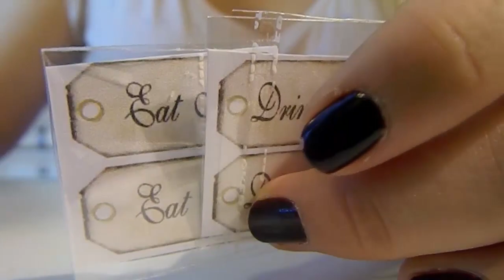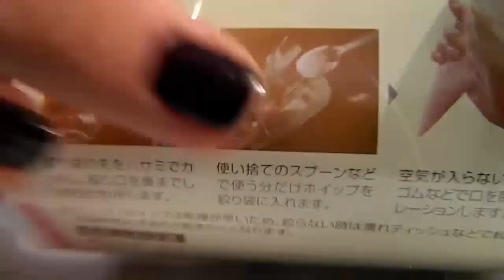[Revue] Ayla Fimoteuse Box 2 (Délice Fimo de Lôlô)